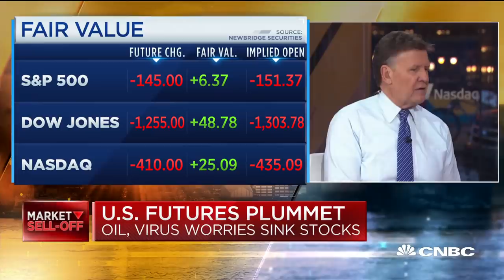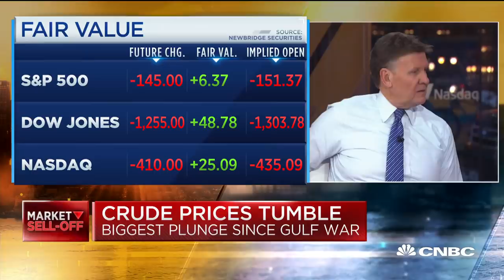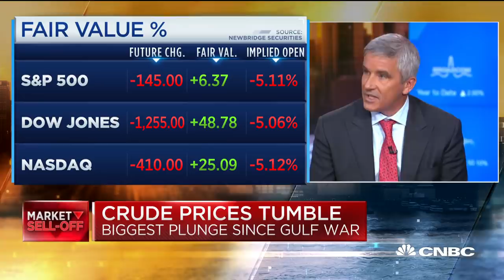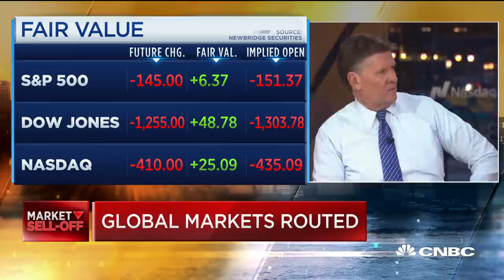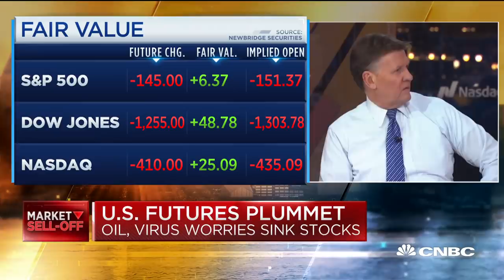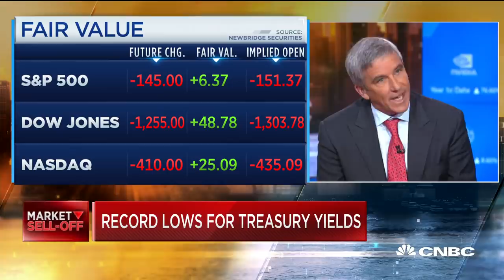PGA Tour commissioner on media rights, how tour will handle coronavirus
The PGA Tour has struck a new, nine-year domestic media rights deal with ViacomCBS and Comcast's NBCUniversal that will keep weekend coverage of most tournaments on CBS and NBC. PGA Tour Commissioner Jay Monahan joins "Squawk Box" to discuss the deal as well as how the PGA tournament will handle the coronavirus outbreak.

CNBC TV